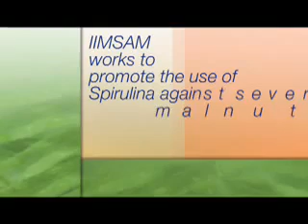IIMSAM Intergovernmental Institution for the use of Spirulina against Malnutrition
Intergovernmental Institution for the use of Micro-algae Spirulina Against Malnutrition,IIMSAM, is an autonomous Intergovernmental Organization that works to promote the use of Spirulina to counter and
eradicate malnutrition worldwide. It strives to make Spirulina a key-driver to eradicate malnutrition, achieve global foodsecurity, and bridge the health divide with a special priority for the Developing and the Least Developed Countries.IIMSAM is headquartered in New York,USA.